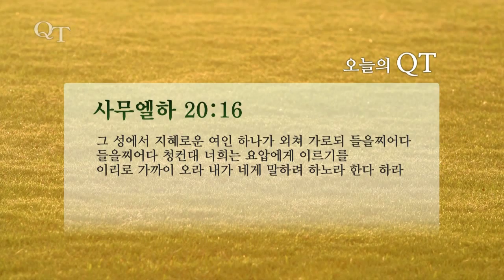QT (사무엘하 20:16) 정용만 목사 1